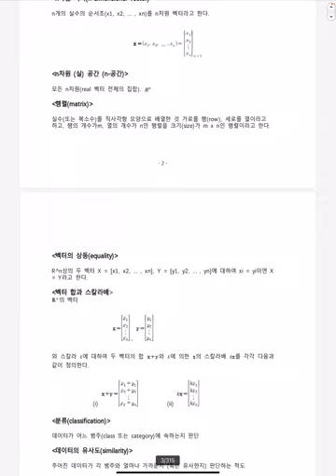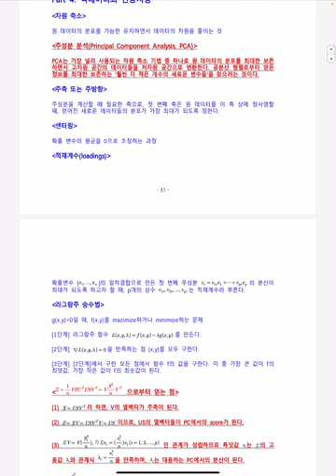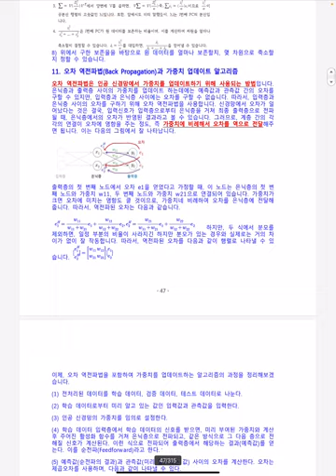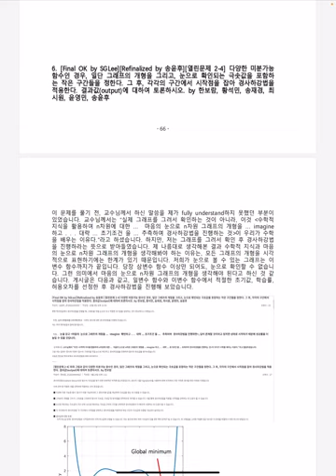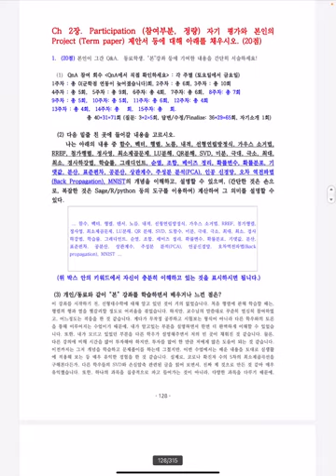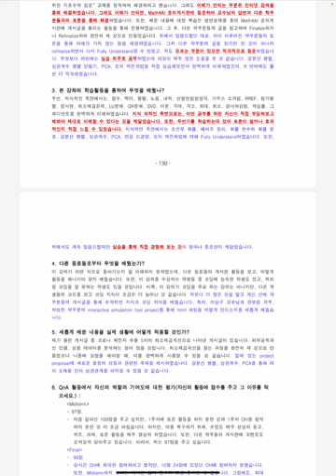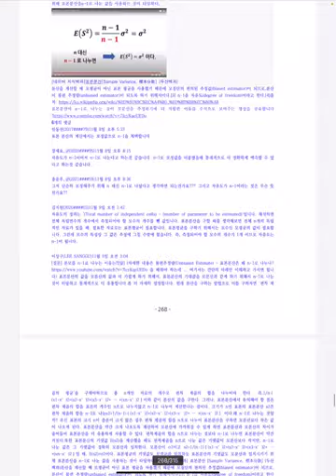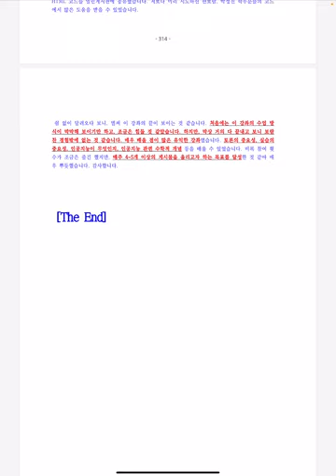[Matrixtopia] 2023년 2학기 Math4AI Final PBL 발표 1, 송*후, 화공과 1학년 마치고 입대. 군인/학생